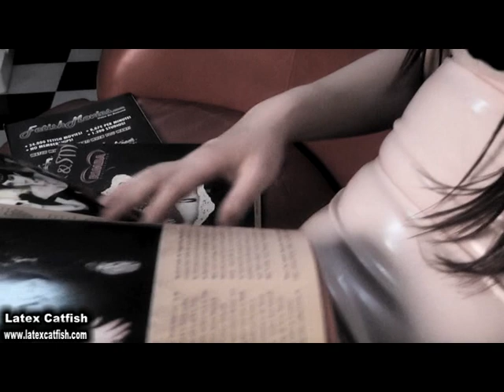Latex clothes, Latex suit playing (made by Catfish)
Have you try to wear the Latex suit for playing? What a wonderful feelings. The New Latex suit for playing SM is made from Catfish Latex for playing. Do you want to try it?

Catfish Latex is a famous Latex Product Manuffacturer in China.

Our quality is good as we made use of 100% Natual Latex which is no harm for human and all are Hand made.

We have many difference style of latex product. We also accept the design order from clients. If you are interested, you can visit our

Nowaday, Latex clothes are also common in China... Chinese like Latex Most. Try our product and feel it ...